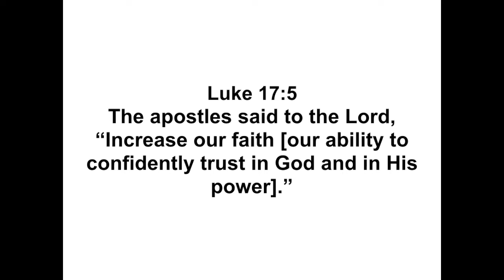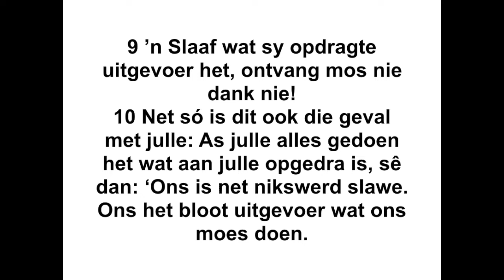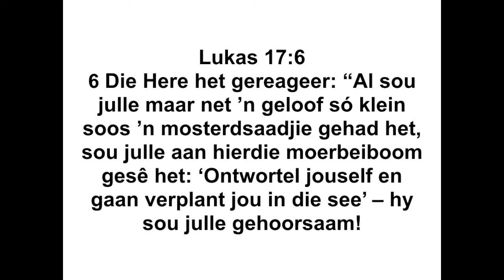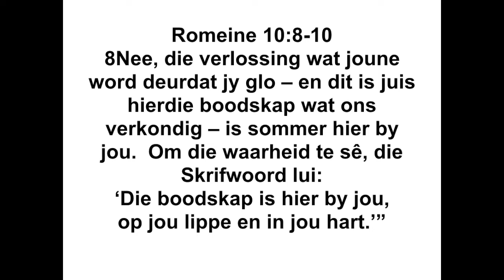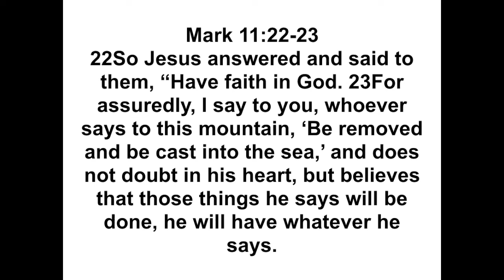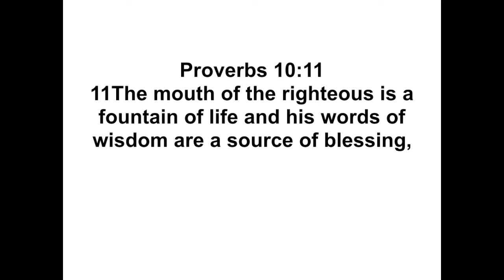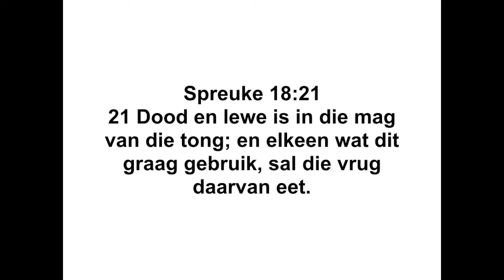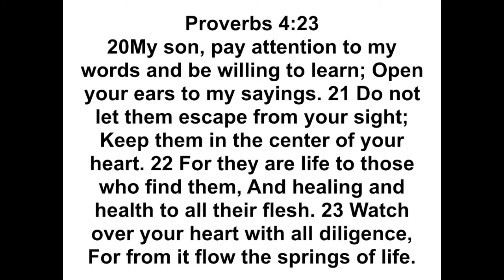Show me how to increase my faith so that I may prosper - Juan Smith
23 Februarie 2020
Wat gesê word gaan bepaal wat gehoor gaan word, en wat gehoor word gaan geglo word.